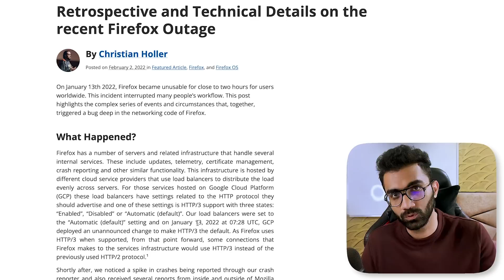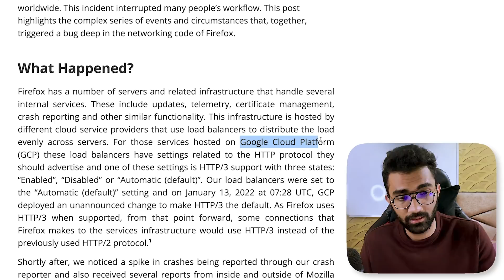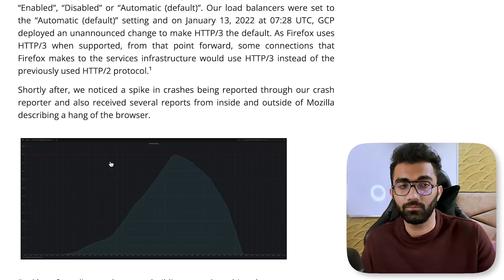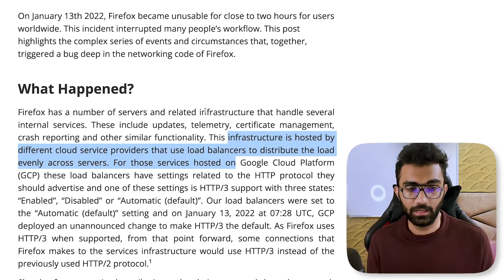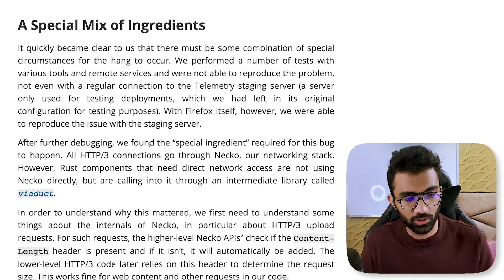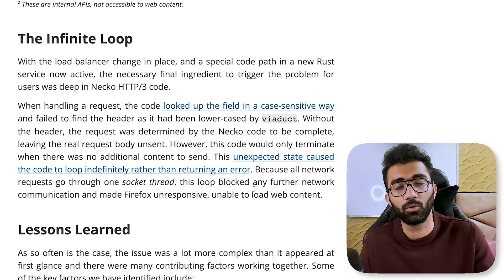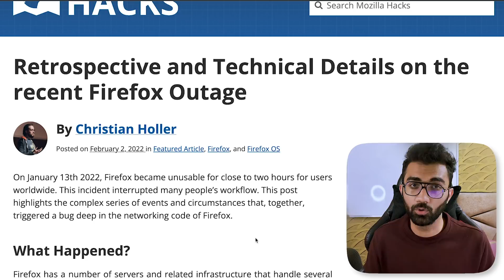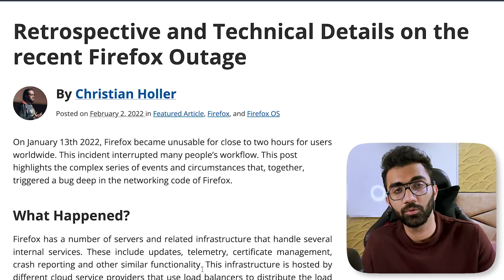Firefox Went Down 😲 But How Can a Browser Go Down?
What does it mean when a browser goes down? And how does a browser even go down in the first place? Tune in till the end of the video and find out answers to all such questions!

Drop a comment and let us know if you've watched this video till the end!

Timestamps
0:00 Teaser
0:28 Firefox went down!
1:35 What Happened?
4:16 Network’s Stack of Firefox
5:14 Infinite loop bug
6:18 Conclusion
8:11 Outro

✨ Video Tags ✨
How does a browser go down?
How did Firefox go down? Firefox Went Down?? | All about Firefox Crash